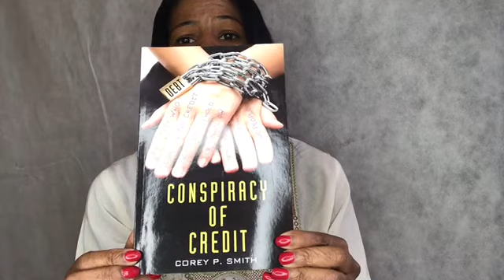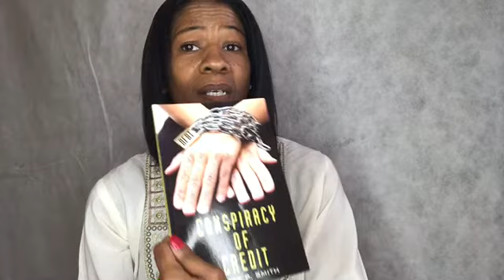Conspiracy Of Credit/ Book Review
I actually used several of the methods and now waiting on my second round of disputes to be resolved. This book is great for someone who has great credit as well.